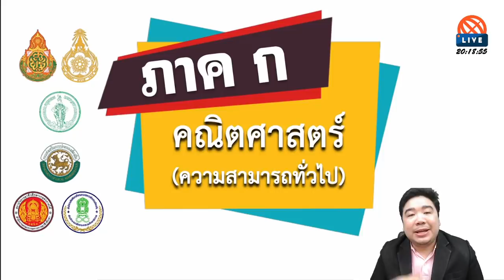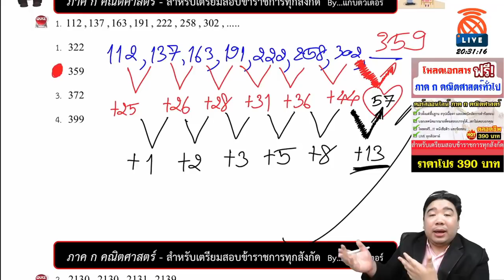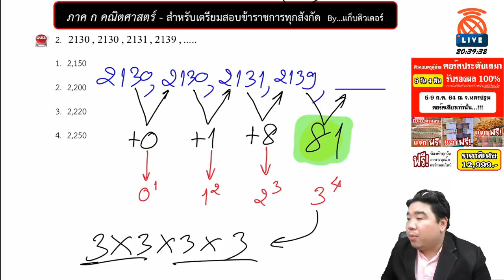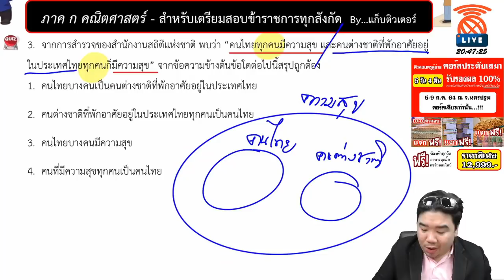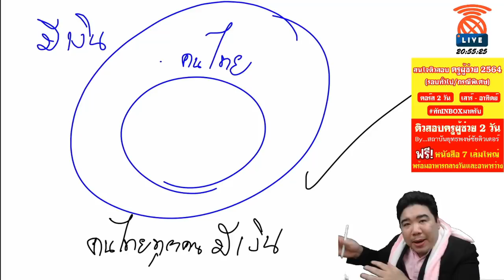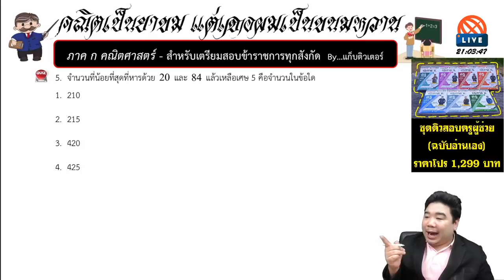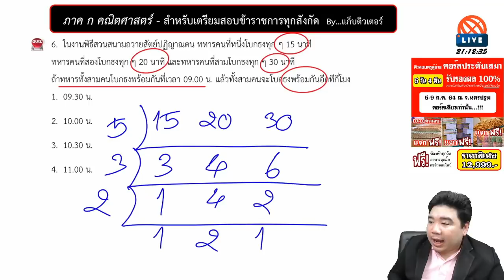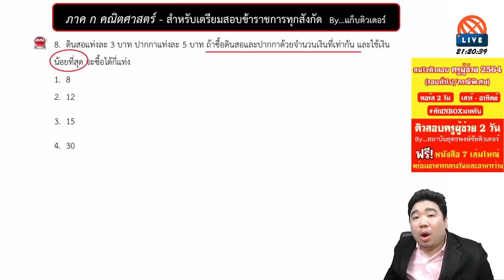[🔴ติวเข้ม ภาค ก คณิตศาสตร์] | สำหรับเตรียมสอบข้าราชการทุกสังกัด | แก็บติวเตอร์ | 01/06/64